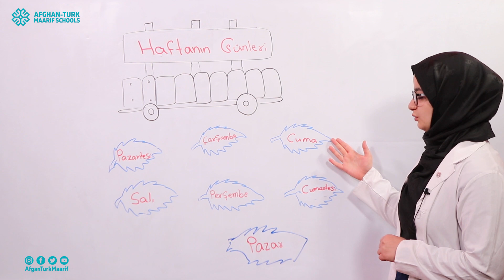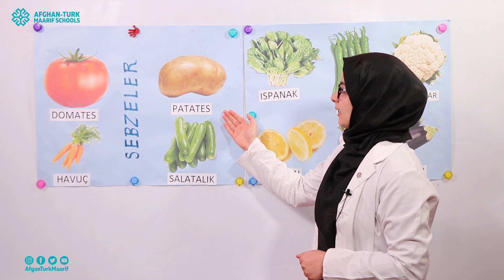İlköğretim A1 - Sebzeler | زبان ترکی - معرفی سبزیجات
دانش‌آموزان عزیز؛ لطفاً پرسش‌های‌تان را پایین ویدیو بنویسید.